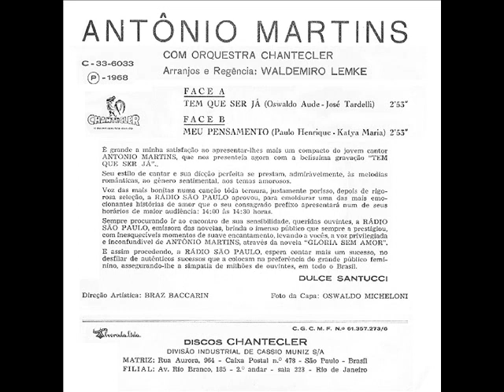ANTONIO MARTINS - COMPACTO - 1968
1 Tem Que Ser Já.
2  Meu Pensamento.